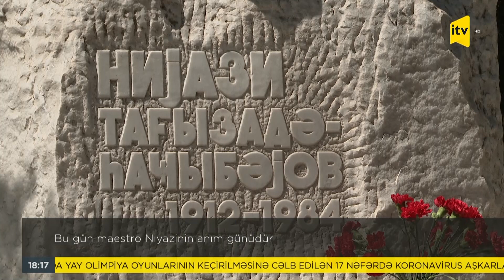Bu gün maestro Niyazinin anım günüdür